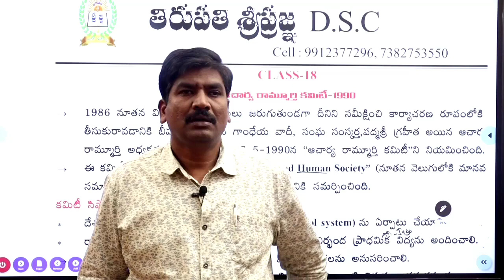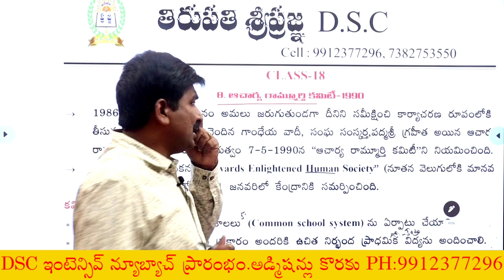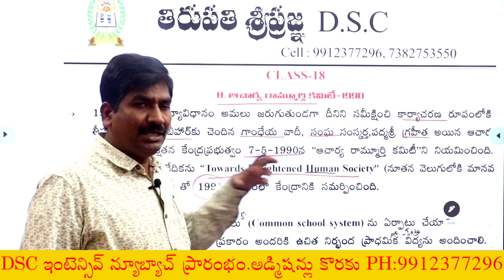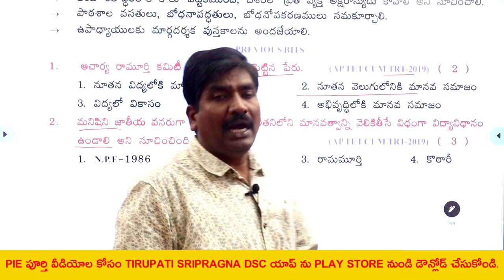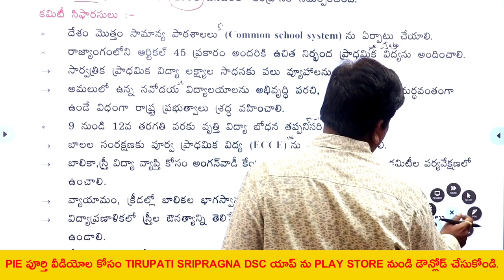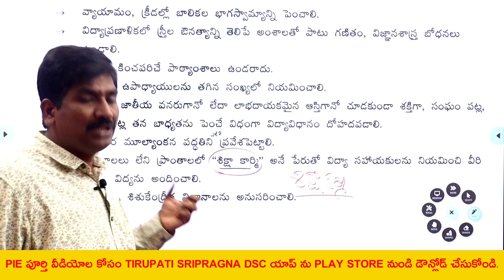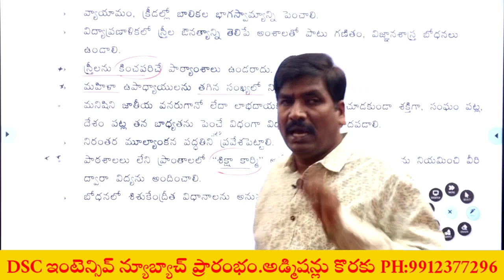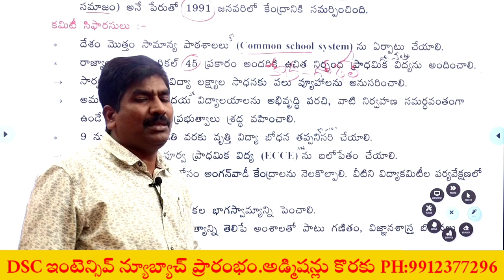ఆచార్య రామ్మూర్తి కమిటీ 1990